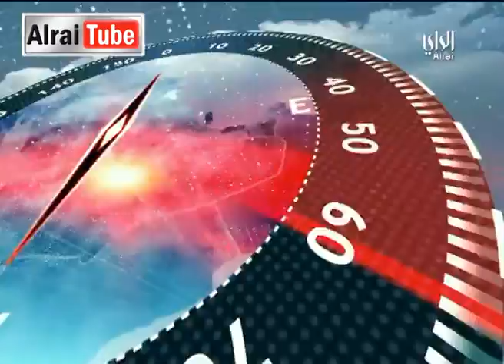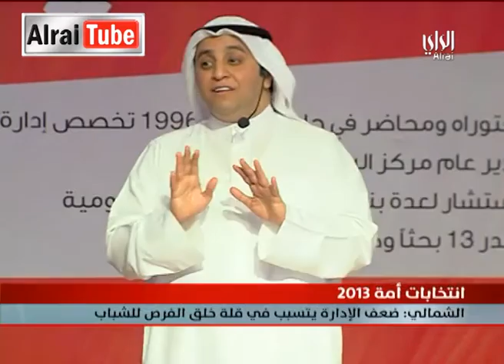موجز أخبار تلفزيون الراي :2013-07-17